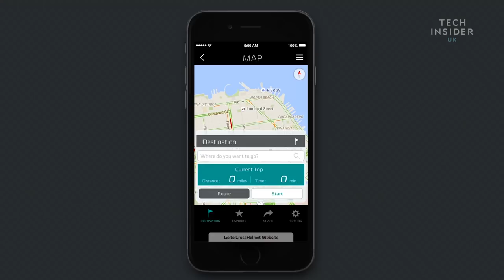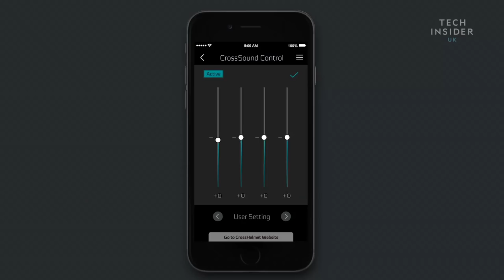This motorbike helmet has a camera that gives the rider a 360-degree view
The CrossHelmet has a rearview camera inside it and a head-up display so motorbike riders can have a 360-degree view while on the road.

The camera captures what’s behind you and this footage is then projected onto the front of the helmet for riders to see.

The helmet can also connect to an app which plans your route using GPS and the directions are sent to the display.

Watch this video to see how it works.